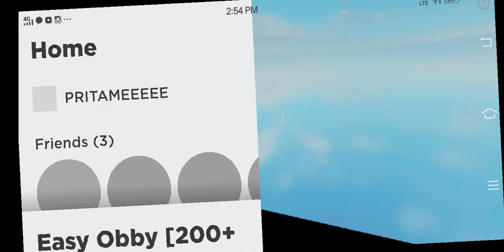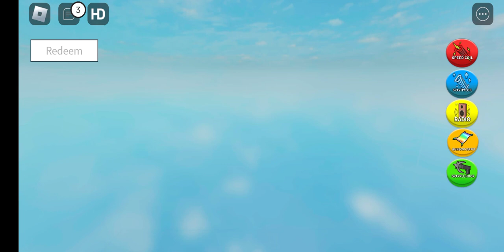March 15, 2023(4)